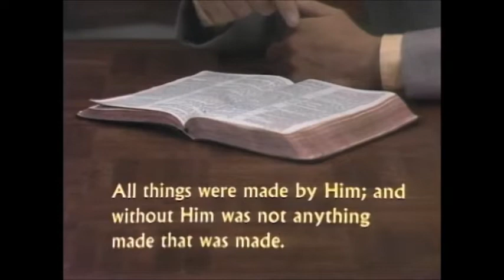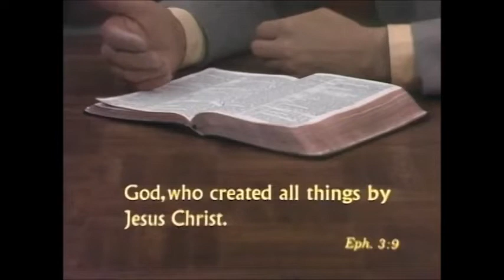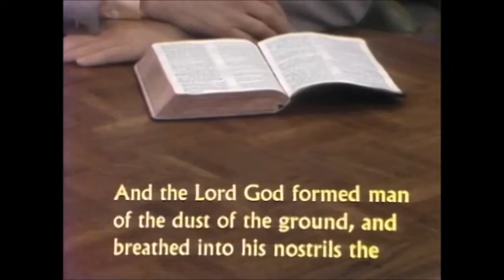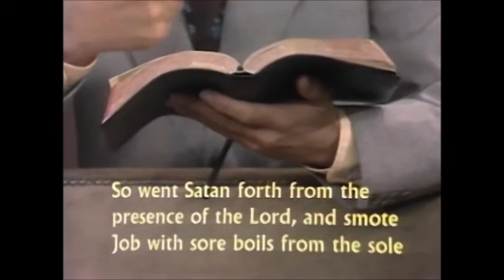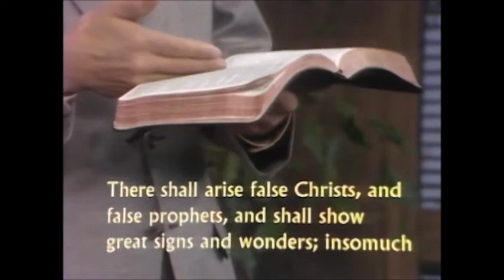It Is Written - The Angel in the Slot Machine. (w George Vandeman)